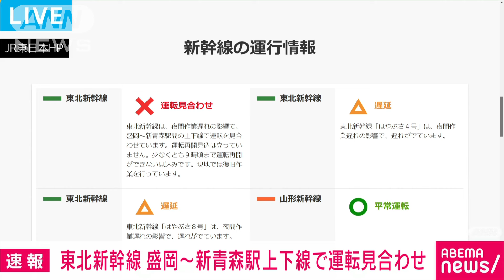【速報】東北新幹線 盛岡～新青森駅上下線で運転見合わせ(2024年7月10日)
東北新幹線が盛岡駅から新青森駅までの上下線で運転を見合わせています。運転再開の見込みは立っていません。

　JR東日本によりますと、運転を見合わせているのは東北新幹線の盛岡駅から新青森駅までの上下線です。

　保守用車両が油漏れを起こしたことが原因だということです。

　点検や復旧作業に時間がかかるため、運転再開の見込みは立っていないということです。